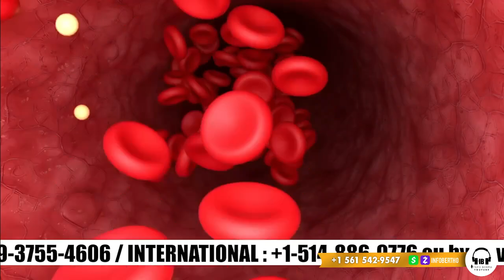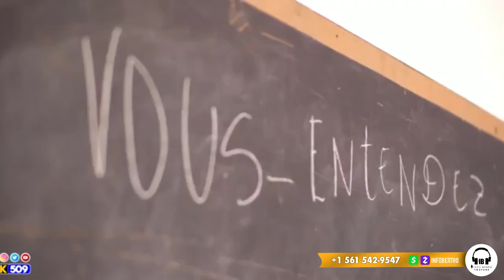AYY FOUT YO JWENN BOUT ARIEL…OU PRAL SEZI TANDE NAN KI NIVO NEG ISIT MECHAN.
InfoBerthoAYY FOUT YO JWENN BOUT ARIEL…OU PRAL SEZI TANDE NAN KI NIVO NEG ISIT MECHAN